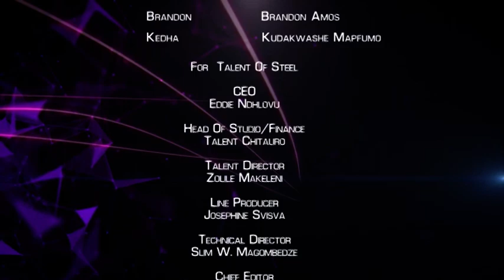CHAPTER 0 Wenera Season 4 Episode 46